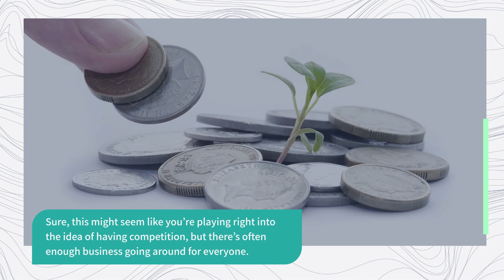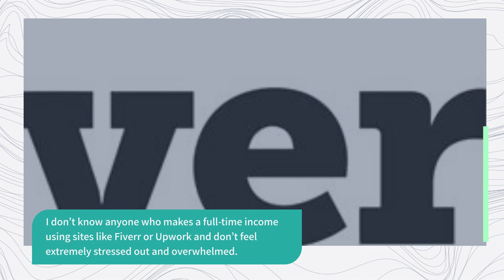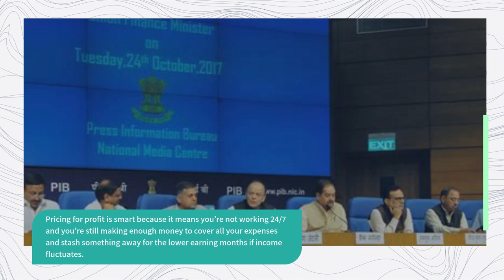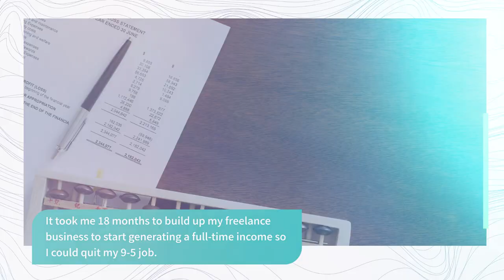THE GIG ECONOMY 101